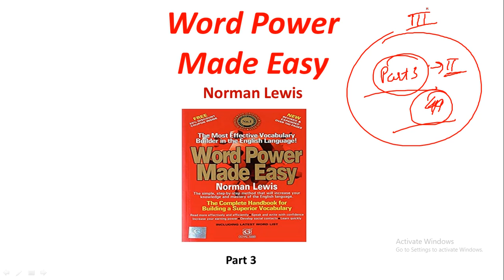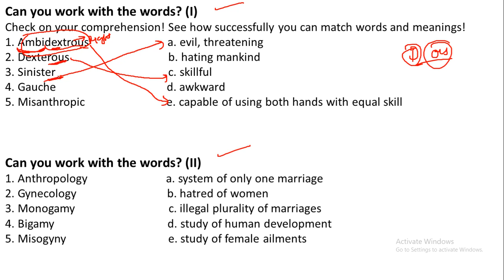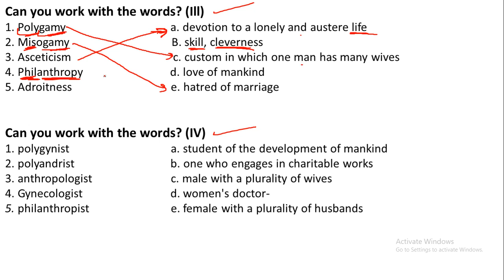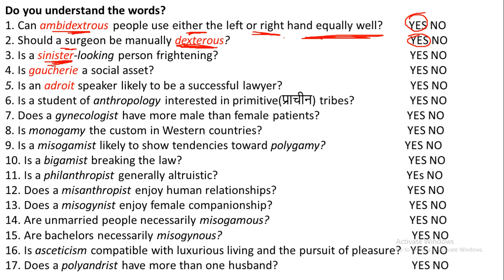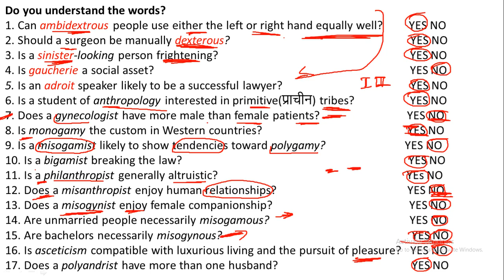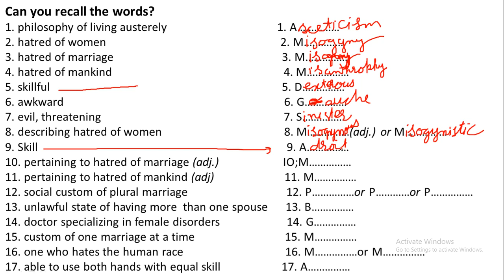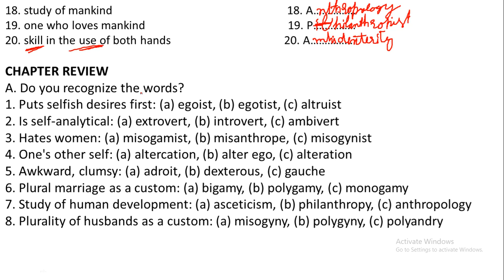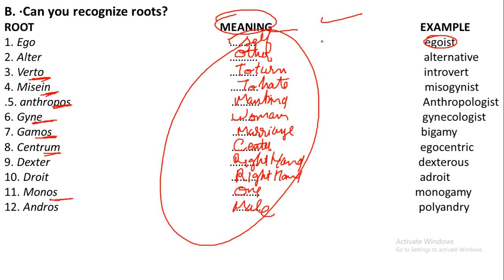Word Power Made Easy Part 3[ II ] - [Practice of Words] for SSC | SBI PO | IBPS PO | UPSC | CAT